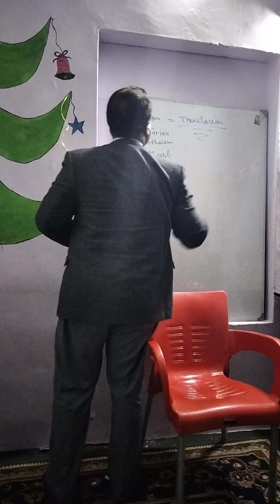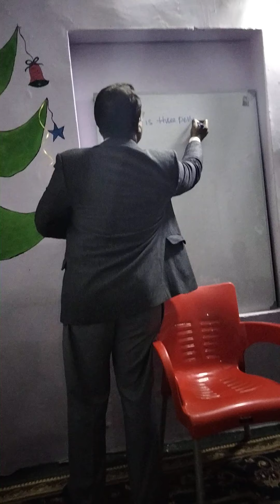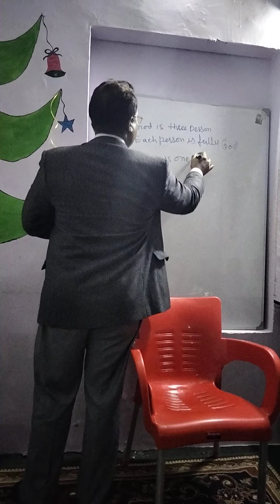Seminar on the topic of Trinity